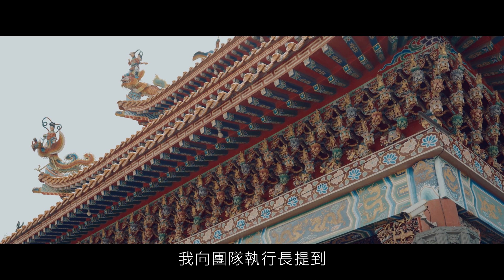臺灣神奇_Episode 53_大湖『碧湖宮』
湖內區的『碧湖宮』『長壽宮』及『觀音亭』三大廟宇同屬一個管理委員會，極少有的現象，這象徵地方上的團結之外，更也顯現神明們之間的無私，雖有不同的管轄領域，保境安民是共同旨意，神尊如是，信眾應如然，和諧團結共同為地方發展而努力。

湖內區也被稱之為大湖，舊名為「湖街」，是湖內區開發最早的庄社，早期是府城至萬年縣興隆庄的舊官道，官民往返休憩的據點，街道設有二層樓客棧十三間，日治時期設有「辦務署」可見當時街頭熱鬧景象及地方自治的重要性，碧湖宮『湖街池王』神靈顯赫照就日後湖街是王爺出處的地理位置，但是『池府千歲』是何淵源於湖街大顯神威的呢?每年農曆四月初一至初四，太陽日出必照到『湖街王爺』額頭，同日期太陽西下必照到南鯤鯓『代天府』五府千歲的額頭，83年間『碧湖宮』拆除重建與日照有何關聯?

根據臺灣記憶及史書文獻記載中顯示：大湖遠在清乾隆五十一年奉祀
南鯤鯓『代天府』池府千歲，直至嘉慶5年(1800年)興建碧湖宮並增李、吳、朱、范府千歲神尊，合祀五府千歲，分靈的宮廟達上百間，使五府千歲的聲威遍及高雄縣市。

大湖香宿蕭壠盛況轟動南臺灣
碧湖宮建廟之後，每年三月十五日分靈廟宇從山上、從海邊及交陪境必會集於湖街，上萬人徒步前往的龐大進香團前往南鯤鯓『代天府』謁祖進香，於翌日步行北上，太野福安宮、二層行、車路墘、虎仔山經臺南竹篙厝入西港，夜宿蕭壠今佳里金唐殿。
佳里當地曾有句諺語：如欠人家錢，等湖街王爺來就還清了，這跟『湖街王爺』有何關聯?
為何『湖街王爺』到達南鯤鯓『代天府』「不落轎」?

大湖香約於太平洋戰爭(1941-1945)及臺灣戒嚴時期等因素而中斷進香行程，雖其中曾免強辯過幾次盛況卻不及之前，重返舊香路讓『湖街王爺』重返風華。
宗教文化路徑放眼國際，有許多國家推出各類文化路徑，例如：歐洲推出33條文化路徑，其中包含5條宗教路徑，聖地雅歌朝聖之路更是被聯合國教科文組織認定為世界遺產。
大湖香舊香路是一條深具歷史意義的宗教文化路徑，經陸路水路，徒步體驗宗教文化的同時亦可飽覽南臺灣的美景，我們期待，政府與民間攜手合作，延續信仰古老方式，文化再生地方創生。

臺灣各庄頭早期初始樣貌、變遷脈絡、聚落從何而來?
地名的演變及探索，地理歷史、經濟產業、山川人文、宗教工藝時移事遷走入歷史，臺灣神奇主講人郭玟成透過口說聖蹟穿越時空，古往今來，世世代代，話當年神址教化真義，臺灣宗教文化傳承，咱逗陣打拼向前行。